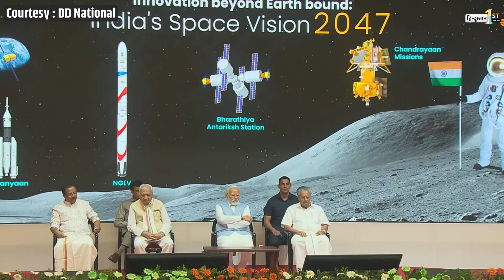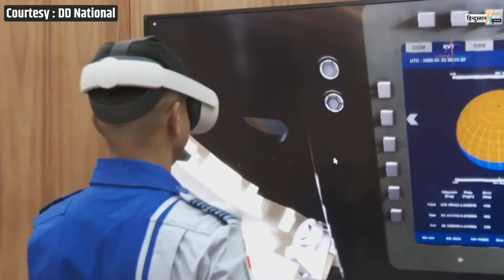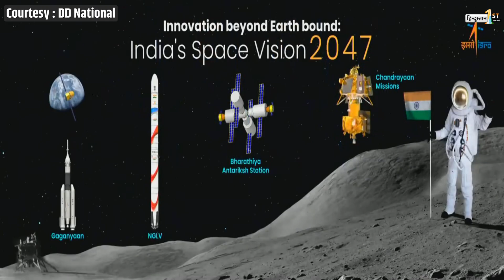PM Modi ने 4 गगनयान एस्ट्रोनॉट को किया सम्मानित | Gaganyaan Mission Astronauts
Gaganyaan Mission Astronauts | Prathap Nair Krishnan And Chauhan Gaganyaan Mission Astronaut | 4 Astronauts Of Gaganyaan Mission Honored | Gaganyaan Mission All News & Updates

Find Out More Latest News Watch Hindustan First News Channel.